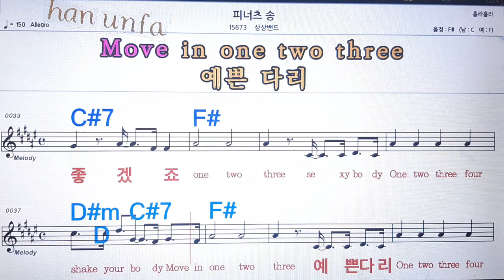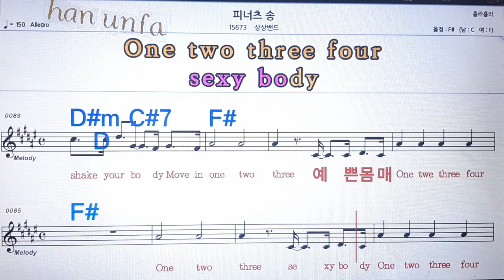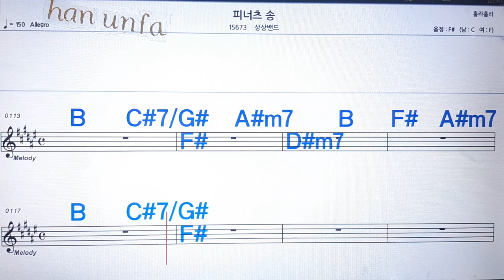피너츠 송/상상밴드💋노래방, 통기타 , 코드 큰악보, 가라오케, 반주💖Karaoke, Sheet Music, Chord, MR